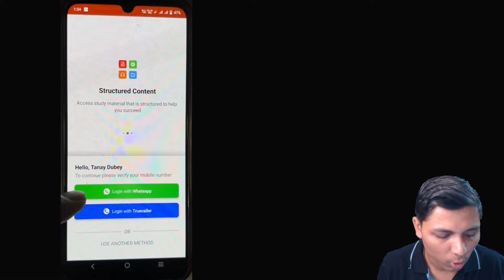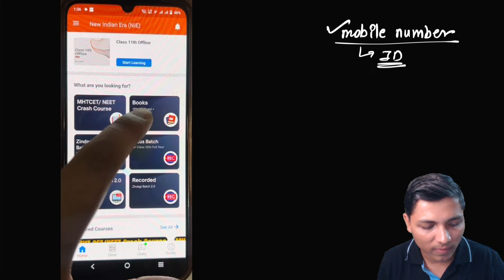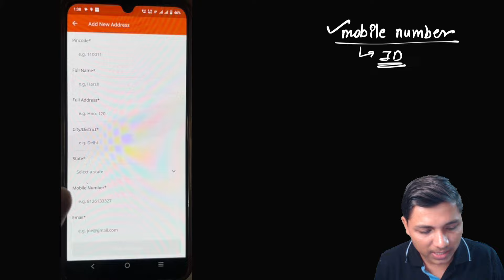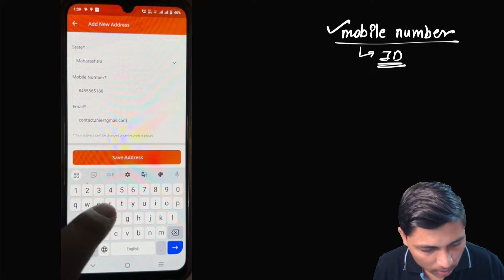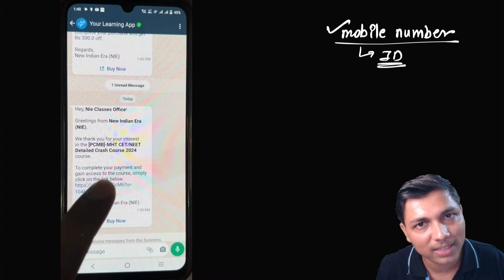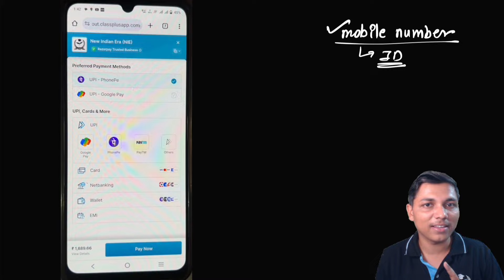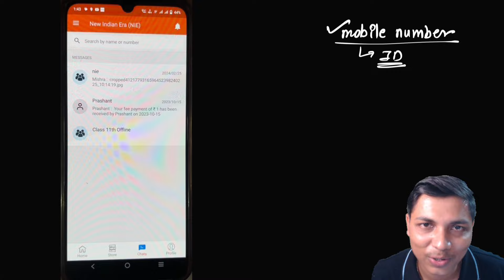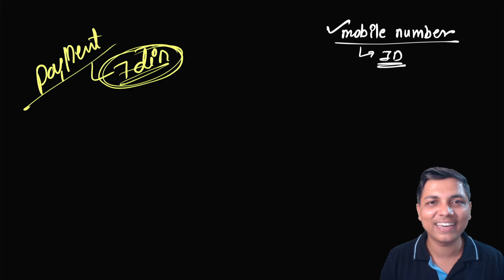Step-by-Step Guide | How to Purchase MHT CET Course New Indian Era App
How to Purchase MHT CET Course New Indian Era App